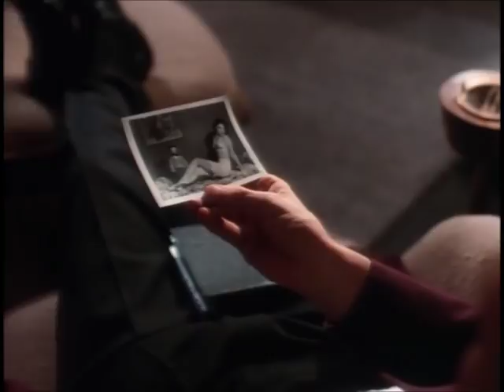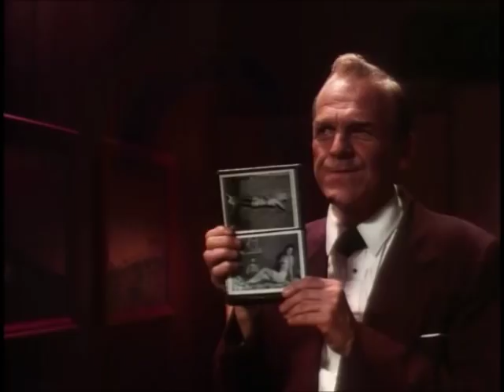Cafe Society, part 4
Manhattan. 1952. Playboy. Call girl. Cop. A scandal is about to break the city in two. Written & directed by Raymond De Felitta. Starring Peter Gallagher, Frank Whaley and Lara Flynn Boyle.